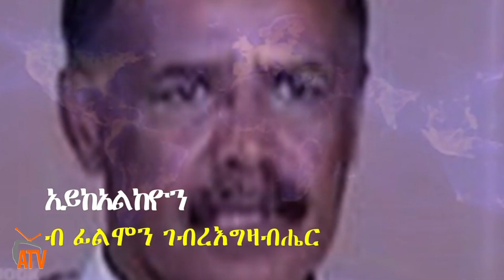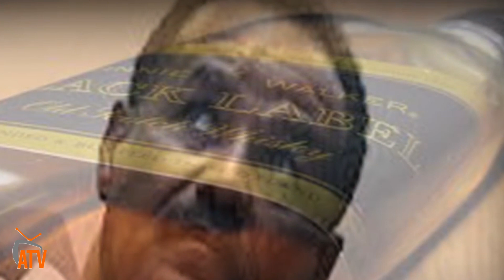ATV: ኣብ ልቢ ኢሳይያስ ክኣትዉ ካብ ልቢ ህዝቢ ኤርትራ ዝወጹ ኣርሆታት ህግደፍ - ስነጥበበኛታት ህግደፍ ክኽልከሉ፡ እንተኣትዮም ብሕጊ ክሕተቱ ኣለዎም